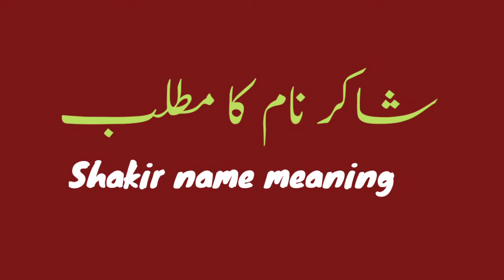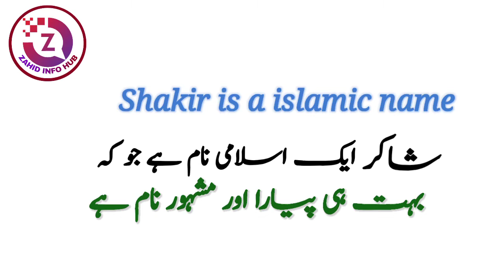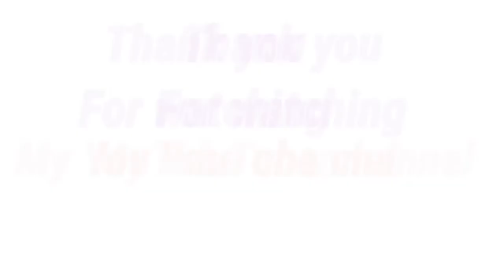Shakir Name Meaning In Urdu | Shakir Naam Ka Matlab | Top Islamic Name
Shakir is a Muslim Boy Name.The name Shakir originates from the Arabic language. Shakir nam meaning is "Thankful, patient, Grateful,". Shakir name meaning in Urd is "شکرگزار، صابر، احسان مند، ممنون". Shakir is an Islamic name that most parents like, in this video you will know the meaning of Shakir name in urdu, I have shared with you some interesting facts about Shakir name, Lucky number of Shakir name, Lucky days name Shakir, Lucky stone and lucky colors are included in this video of Shakir Name.

Thanks

So if you have a any questions in your mind about Shakir name, then you must watch this video.
shakir name meaning in urdu & hindi,
shakir lafz k mane,
shakir name meaning with all details
shakir name and meaning
shakir naam ki spelling
shakir urdu meaning
shakir hindi meaning
shakir meaning
shakir meaning in urdu
shakir name meaning in english
shakir name meaning in arabic
shakir meaning hindi
shakir meaning urdu
shakir ke mayne kya hai
shakir name matlab
shakir naam matlab
shakir name mayne
shakir matlab
shakir mean
shakir name personality
shakir naam ki shakhsiyat
shakir naam wale log kase hote hai
shakir naam ke ladke kase hote hai
meaning of Shakir
urdu meaning shakir
hindi meaning shakir
urdu mean shakir
shakir naam ka matlab kya hota hai,
shakir meaning in islam,
shakir meaning in hind,
shakir name menaing in urdu,
shakir meaning in hindi,
meaning of Shakir name in urdu,
shakir meaning urdu,
meaning shakir naam,
shakir name urdu mane,
meaning of Shakir in urdu
shakir name meanig,
shakir name hindi meaning,
islamic name,
islamic names,
boys name,
girls name,

اسلامی نام اردو معنی